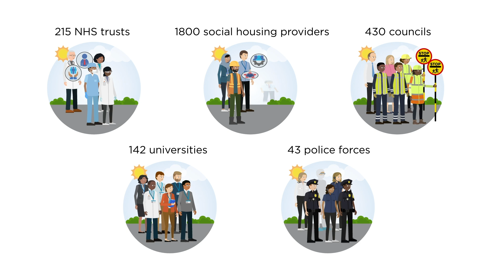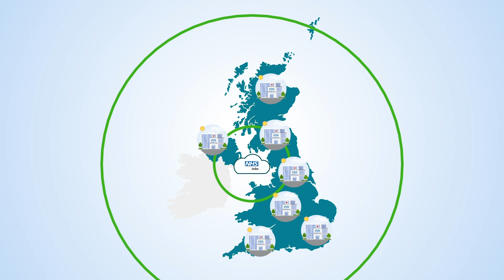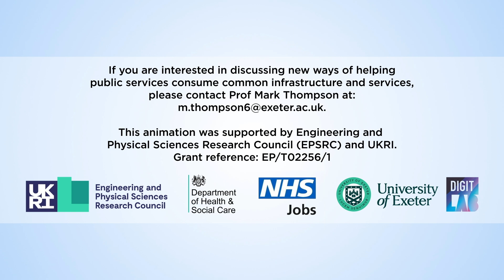How can we use technology to save billions for our public services?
Public services face complex problems and budget cuts. But individual services are duplicating each other’s efforts, wasting time and resources. By offering to carry out functions in one central place, digital service platforms can help save billions of pounds in cost and increase efficiency across the public sector.

Science Animated
  / sci_ani
  / scianimation